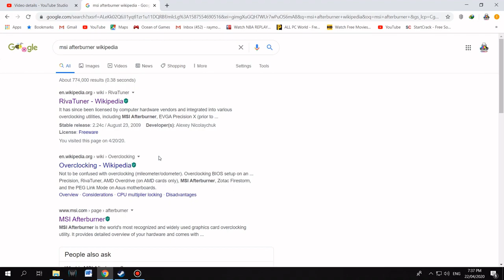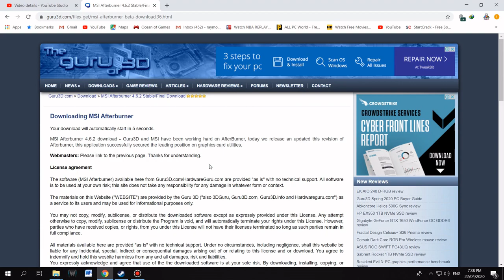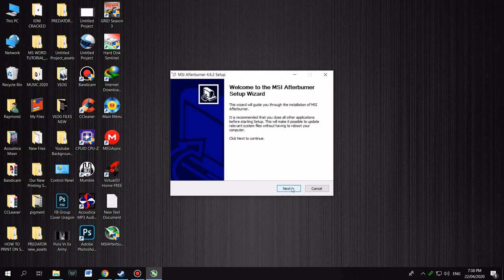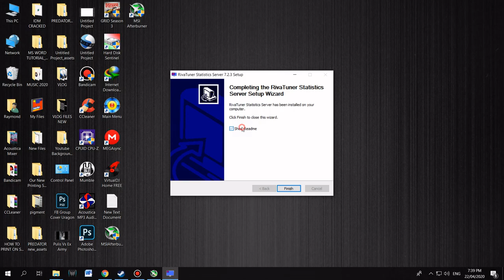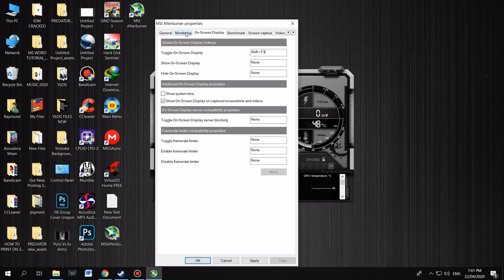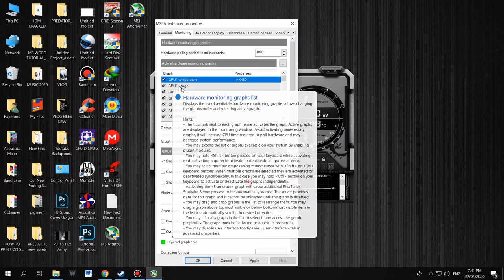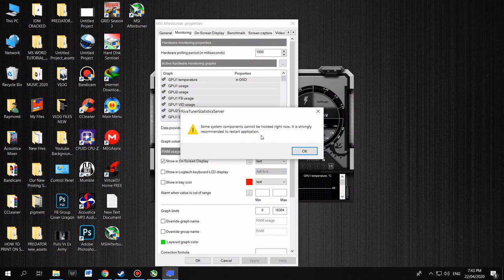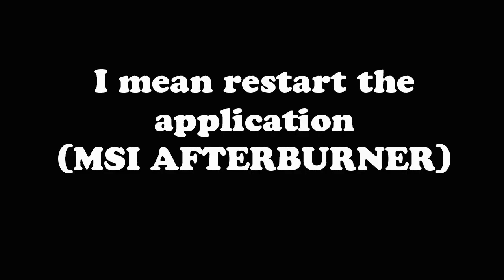MSI Afterburner Installation Full Tutorial (CPU Temp, GPU Temp FPS, RAM Usage, )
MSI Afterburner is a graphics utility developed by the GPU manufacturer, MSI. It assists with overclocking, monitoring in-game graphics performance, benchmarking, and video capture. It offers a whole bunch of cool features and benefits which we will touch upon in more detail as the article goes on.

Afterburner was originally developed with MSI cards in mind. However, since its release, the software utility has been tweaked to work alongside every other aftermarket GPU. It is now the most commonly used graphics card utility for overclocking & on-screen monitoring.